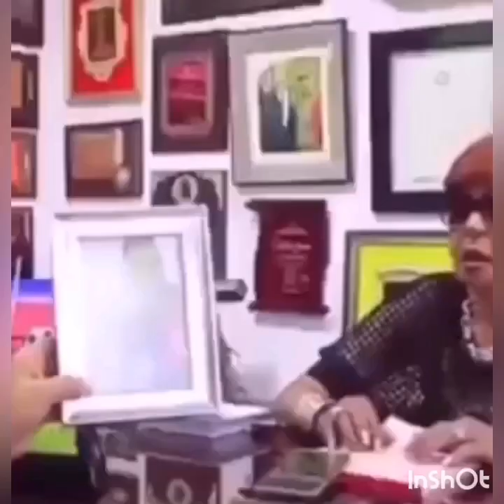FEFITA LA GRANDE, LA MAYIMBA. BIOGRAFÍA Y TRAYECTORIA.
Hoy les tengo una edición en el ámbito musical, haciéndole honor  a nuestro Merengue Típico.
Dándoles a conocer los datos más relevantes de esta grandiosa mujer, me refiero a FEFITA LA GRANDE.
 Esta mujer que ha a través de los tiempos ha permanecido en el gusto de todos.
Para conocerla mejor nos vamos a sus orígenes.
Su nombre Manuela Josefa Cabrera Taveras. Hija de Eliseo Cabrera y María Anna Taveras.
Nació un 18 de septiembre de 1944 en San José , un pueblo pequeño de  la provincia de Santiago Rodríguez, República Dominicana.
A muy temprana edad demostró interés por tocar el arcordeón, lo cual lo hacía en el taller de su padre.

Con tan solo 7 años ya tocaba varios instrumentos, entre ellos: la guíra, la tambora y el acordeón.
Su carrera artística inició en 1950, pero en el año 1976 es cuando ella inicia profesionalmente.

Su primer viaje a exterior, lo hizo en compañía del cantautor y maestro Rafael Solano a Puerto Rico y a otros países de Europa.
Hay que destacar que Fefita la Grande fue la primera mujer en llevar el merengue típico a Europa.

Es considerada la mujer de fuego porque donde toca hay incendio para no acabar.
Ella ha interpretado merengues de muchos artistas y considerada versátil porque sus canciones no tienen límites desde merengue hasta Reggaetón .

Con su estilo único y contagioso de tocar el merengue típico es considerada también como nuestra Mayimba y junta a otros merengueros como El Prodigio, Rafelito Román, entre otros ha realizados varías producciones.
Ha sido una mujer luchadora al librarse del Cáncer de mama que padecía.
Recibió  El Gran Soberano en el año 2015.
Luego en el 2017 junto con Milly Quezada y Maridalia Hernandez , obtuvo un gran éxito con el tema La Pimienta Es La Que Pica”,

Para el año 2018 nos sorprende, haciendo dúo con el Mayor Clásico , con el tema Ven Menéate, el cual causó gran impacto para todos, por los movimientos característicos que sólo la Vieja Fefa sabe hacer . Esto fue muy polémico por  sus familiares y la sociedad. Pero al final es nuestra Mayimba y todo pasa.

Hoy la Vieja Fefa , sigue con nosotros deleitándonos con sus canciones, sus movimientos de cadera, su sonrisa y cómo tú ninguna Vieja Fefa

Los dominicanos estamos orgullosos de ti, porque siempre serás nuestra Fefa la grande y nuestra inolvidable Mayimba.